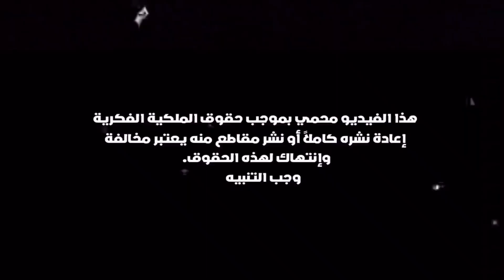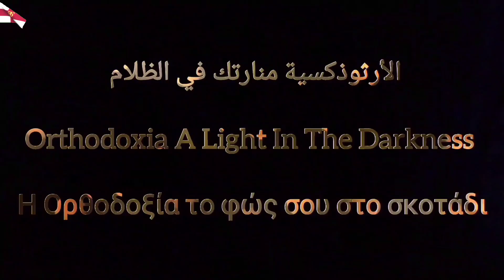رسالة بولس الرسول الى أهل رومية (٤)